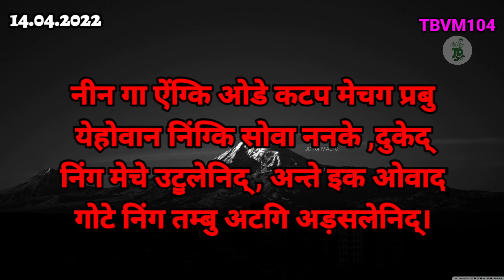Today Bible Verse in MALTO|14/04/2022|TBVM104|@JD for MALTO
Background voice :

Text by
Miss. Esther Malto

Edit: Rev. Jeba Daniel. S

About Video:
नीन गा ऐंग्कि ‌ओडे कटप मेचग प्रबु
येहोवान निंग्कि सोवा ननके ,दुकेद्
निंग मेचे उटॗलेनिद् , अन्ते इक ओवाद्
गोटे निंग तम्बु अटगि अड़सलेनिद्।
चामे 91:9-10

From this year onwards God graciously published the scriptures TBVM TBVM104 considering that they could be released as one minute videos. I thank God for that.

May God bless this biblical ministry to continue. Pray for it.

All of these verses are spoken in Malto Language.
This is Malto Daily memory verses
Malto Bible verse in malto

AMEN